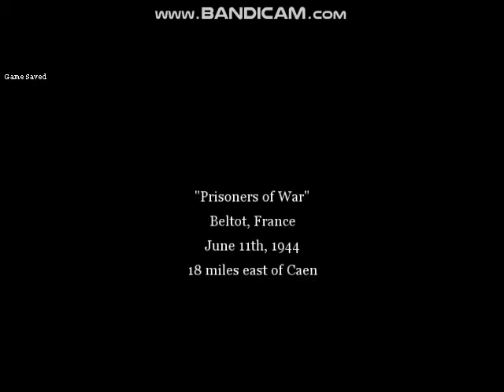Call Of Duty 2 - Prisoners Of War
Here is the Battle of Caen Campaign: The last British Campaign during World War 2.